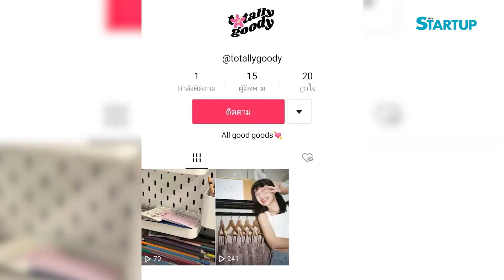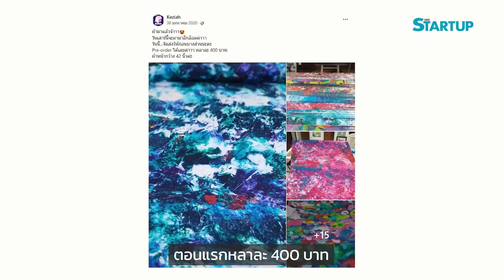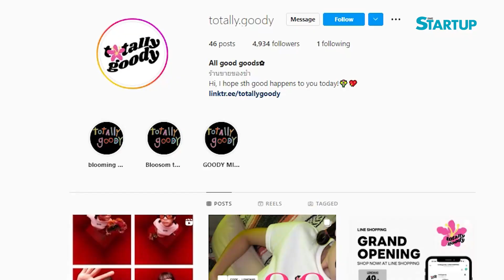3 ธุรกิจสุด Teen แห่งปี 2022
นี่คือ 3 ความสุดจากบรรดาวัยรุ่นที่เลือกจะเดินเส้นทางสายธุรกิจตั้งแต่อายุยังน้อย แต่ความสามารถเกินวัยไปมาก ทั้งดีไซเนอร์รุ่นจิ๋วจากแบรนด์จาก Keziah ที่ดังไกลถึงนิวยอร์ค เชฟวัยใส น้องริสา ที่ทำขนมคีโตขาย ปัจจุบันก็ได้กลายมาเป็น CEO อายุน้อย แต่เงินหนามาก และ ปิดท้ายกับ Totallygooddy แบรนด์เสื้อผ้าของเด็กอายุ 17 ที่มีสไตล์ของตัวเองโดดเด่นจนออร์เดอร์ปังไม่หยุด อยากรู้ว่าพวกเขาเหล่านี้สุดแค่ไหน ไปดูพร้อมกันเลย